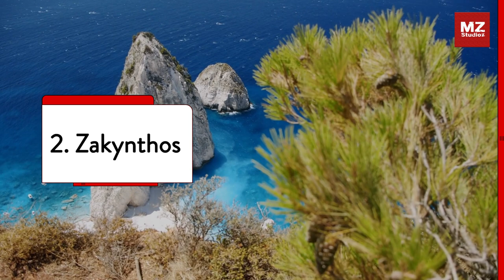The Secret Island of Greece You Need to Visit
🌍 Welcome to  @MZStudioz   🌍

Ready to discover the hidden gem of Greece? This video will take you on a journey to the secret island you need to visit on your next Greek adventure.

Uncover the hidden gem of Greece in this video! Discover the secret island you need to visit for your next vacation. Experience the beauty and charm of this hidden paradise in Greece.

Discover the hidden gem of Greece with this video! Learn about the secret island you need to visit on your next Greek vacation.

This video is about the The Secret Island of Greece You Need to Visit. Join us as we explore the Top

📍 Islands featured:
• Santorini
• Mykonos
• Rhodes
• Corfu
• Naxos
• Paros
• Zakynthos
• Skiathos
• Syros
• Paros

10 underrated Greek islands 2024,
top 10 underrated Greek islands 2024,
best Greek islands for solo travel,
Greece travel guide, most scenic Greek islands,
top 10 Greek islands to visit 2024 - travel video,
top 10 underrated Greek islands,
Greece islands
places to visit in Greece,
top islands to visit in greece,
things to do in greece,
where to go in greece,
greek islands to visit,
top 10 greek islands to visit,
top places to visit in greece,
top 10 best greece islands to visit in 2024,
where to visit in Greece, towns in Greece,
greece travel video,